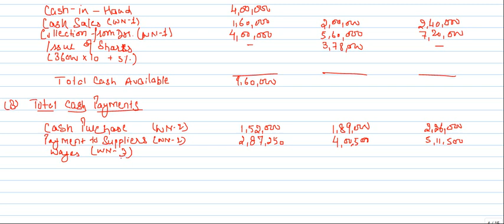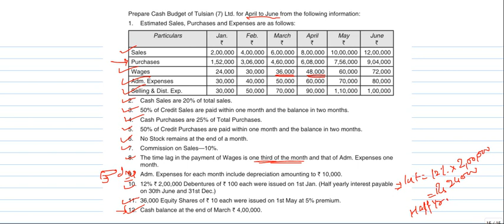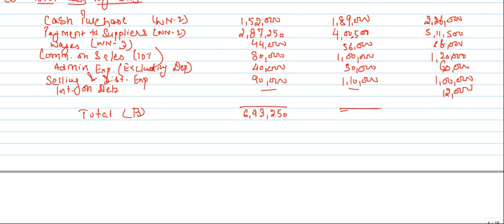L-15-CA/CMA Intermediate Financial Management- Working Capital Management-XIII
CA Inter Financial Management New course FREE Lectures for Sep.,24 & Jan.,25 onwards attempt..!!